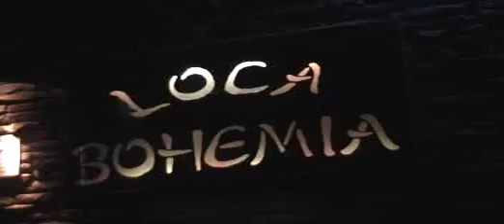NEGRATINA EN CABALLITO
NEGRATINA ABRIL 2007 EN LOCA BOHEMIA